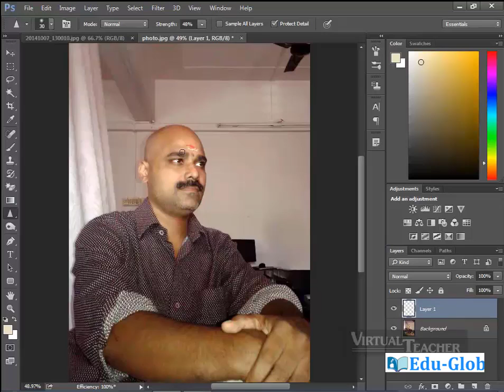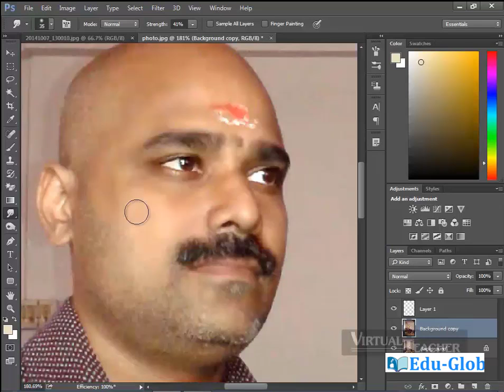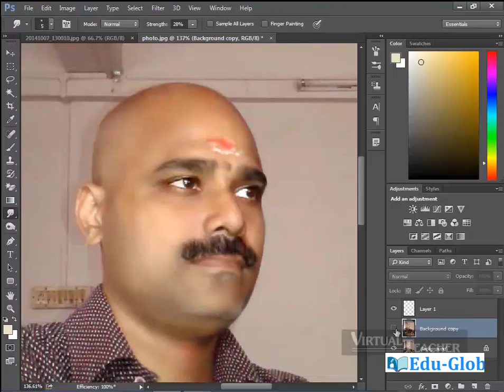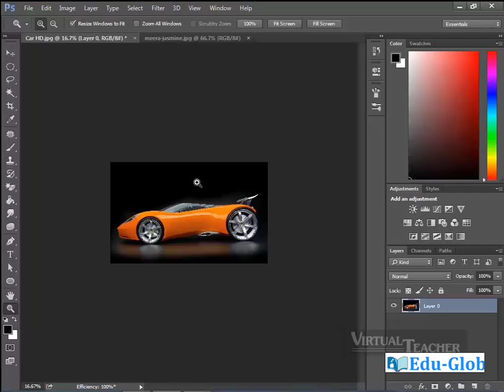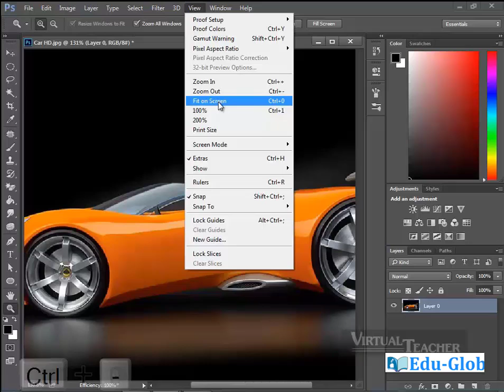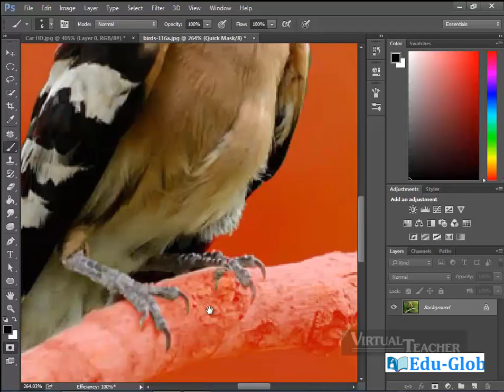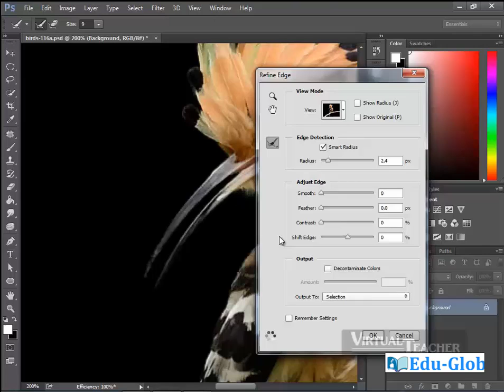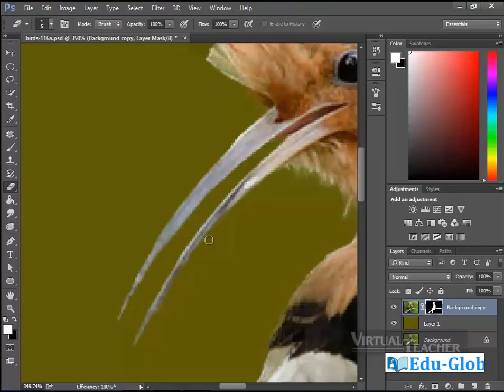Adobe Photoshop CC 08 Malayalam Tutorial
Sharpen Tool, Smudge Tool, Finger Painting, Dodge Tool, Range,
Exposure, Burn Tool, Range, Exposure, Sponge Tool, Zoom Tool, Edit In Quick
Mask mode, Refine edge, Decontaminate Colors.